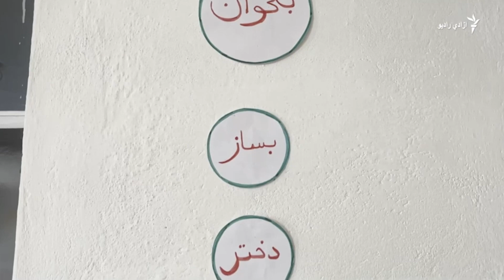له پاکستانه ستنې شوې کورنۍ د خپلو لوڼو زده کړو ته اندېښمنې دي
له پاکستانه یو شمېر ایستل شوې افغانې کورنۍ، له زده کړو د خپلو لوڼو محرومیدو ته اندېښمنې دي.
 دغو کورنیو په تورخم کې ازادي راډیو ته وویل، چې د طالبانو له حکومت څخه خپلو لوڼو ته د زده کړو برابرول غواړي.